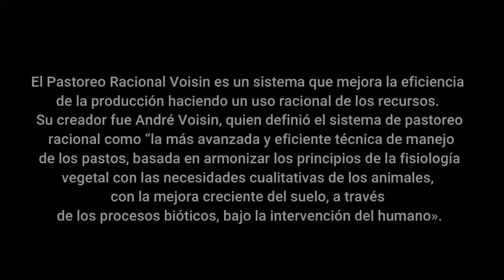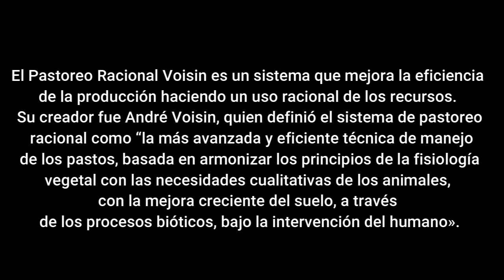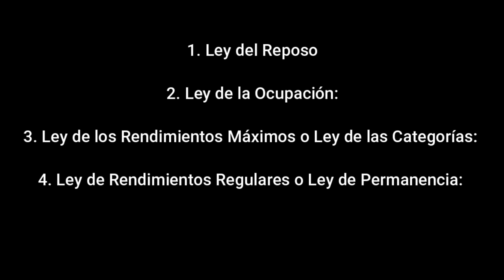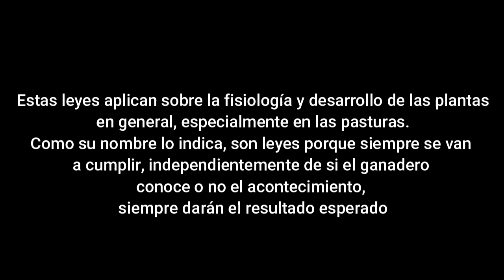Hacienda la Reconquista los Rillitos - El Salvador en el campo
WhatsApps Activo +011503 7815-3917 Ricardo Escobar,
el salvador en el campo

Si desean comprar contactar con Cristian